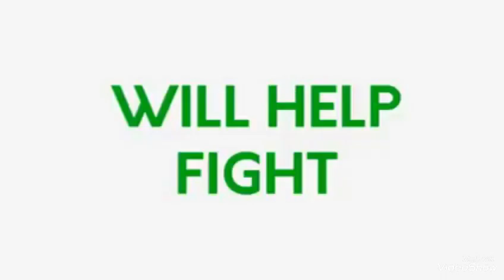IIMSAM & DXN SPIRULINA CEREMONY PROMO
বিশ্বের তথ্য ও প্রযুক্তির আধুনিকতায় জ্ঞান একাকী শক্তি নয়!  যা আপনাকে অন্যের থেকে আলাদা করে তোলে তা হল আপনার জ্ঞান প্রস্তুত করার কল্পিত উপায়ে কাজ সোরু করা... মানুষ ২৫ থেকে ৩০ বছর বয়সে মানুষ চাকরি খুজে, আলহামদুলিল্লাহ DXN আমাকে ২০ বছর বয়সে রিটায়ার্ড হওয়ার সুযোগ করে দিয়েছে। প্রিয় ভাইয়েরা পিছনে তাকানোর সময় নেই এখন শুধু এগিয়ে যাবার সময়।
আজ এবং এই মুহূর্ত সিদ্ধান্ত নিন, আগের মতন এই বছরও কাটিয়ে দিবেন নাকি ভিন্নতা, পরিবর্তন নিয়ে আসবেন নিজের মাঝে""
সফল না হওয়া পরযন্ত কাজ চালিয়ে যান দেখবেন সফলতা আপনার জন্য, ইনশাআল্লাহ।
জাহাঙ্গীর মিয়া ডিএক্সএন🙏🙏❤️❤️""
একুশ শতাব্দীর স্মার্ট চয়েচ, স্মার্ট প্রফেশন হচ্ছে time freedom business worldwide opportunity" ডাইরেক্ট সেলিং / নেটওয়ার্ক মার্কেটিং ব্যবসা, আপনার আন্তর্জাতিক
ক্যারিয়ার তৈরি করার খাত""
DXN এর উদ্দেশ্য হচ্ছে.
পিথিবীর সকলের জন্য  স্বাস্থ্য, সম্পদ ও সুখ । আচ্ছা আমরা একটু চিন্তা করে দেখি মানুষ তার জীবনে কি চাই ? আমার মনে হয় এই তিনটা জিনিসই মানুষের চওয়া । সবাই  স্বাস্থ্য, সম্পদ ও সুখ চাই । আর এই তিনটা জিনিষ DXN দিতে চাই, DXN যা দিচ্ছ, মানুষ তার জীবনের জন্য আসলে তাই খুঁজছে ।...

☞১-আজীবনের জন্য লাইফ টাইম মেম্বারশিপ।
☞২-আপনার আইডি কখনো বন্ধ বা নষ্ট হবে না।
☞৩-এক বিশ্ব এক বাজার কন্সেপ্টে আন্তর্জাতিক    স্পনসরের মাধ্যমে ব্যবসা করার সুযোগ।
☞৪-পয়েন্ট সিস্টেমে বিজনেস।
☞৫-কোনো প্রেশার নাই,কোনো টাইম সীমাবদ্ধ নাই,ও কোনো রিক্স নাই।
☞৬-আপনি শুরু করতে পারেন পার্টটাইম হিসেবে।
☞৭-বিশ্ব ভ্রমণের সুযোগ,
☞৮-ডি এক্স এন এর প্রোডাক্ট ইউজ করার মাধ্যমে ব্যবসা করার সুযোগ।
☞৯-আনলিমিটেড ইনকাম করার জন্য এই বিজনেস করতে পারবেন।
☞১২-ডি এক্স এন বিজনেস আপনি ঘরে বসে করতে পারেন।
☞১৩- আপনি মৃত্যুর পরেও আপনার পরিবারের জন্য একটা ইনকাম রেখে যেতে পারবেন।

👉 ছেলে-মেয়ে, ছাত্র-ছাত্রী,গৃহীনি, চাকুরীজীবী , ব্যবসায়ী সবাই করতে পারে

ধৈর্য আর মেধা থাকলে আপনিও হতে পারবেন একজন সফল মানুষ।
 🏆 আসুন আমরা সকলে মিলে কাজ করি সকলের সফলতার জন্য।
🧿 জয়েনিং একদম ফ্রি--  তাই আমরা শুধু চাই
👉 আপনার অবসর সময়
👉 আপনার ইচ্ছা শক্তি
👉 আপনার ধৈর্য্য
👉 আপনার একটু চেষ্টা
এই ৪ টা নিয়ে আপনি DXN  এ কাজ করলে
ইনশাআল্লাহ DXN এ সফলতা পাবেন

অপরাধে_কারা_বন্ধি_
হওয়া।

অর্থের_বিনিময়ে_বন্দী_হতে_হয়।

বরকত_মিলে।
আসুন_আমরা__কাজের_পাশাপাশি_🌺DXN🌺_

বিজনেস_করে_জীবনটাকে_স্বাধীন_করে_
তুলতে_পারি_।

কথা দিলাম আপনি সফল না হয়া পরজত সাথে থাকব...
আপনারা যারা এখনো DXN এর মেম্বার হননি,, আইডি করেন নাই, তারা অতি দ্রুত আমাকে ইনবক্স করে আইডি করুন।

অথবা নিচের লিংকে কিল্ক করুন এবং ফরম পুরন করে নিজের একটি ইন্টারন্যাশনাল বিজনেস আইডি করে নিয়ে, ইন্টারন্যাশনাল বিজনেস শুরু করুন,,

My Mobile No: & WhatsApp + Imo Number: 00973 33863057

My Name: JAHANGIR MIAH
My DXN Int. Business ID Number: 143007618

দয়া করে ভিডিওটি পুরো দেখবেন, পরর্বতী ভিডিও পেতে সাব্সক্রইব করে পাশে থাকা বেল আইকন বাজিয়ে দিন। আপনাকে অনেক ধন্যবাদ.